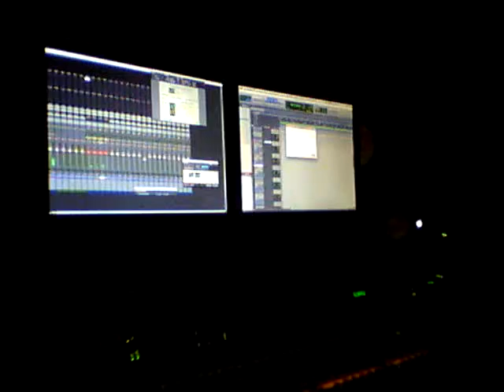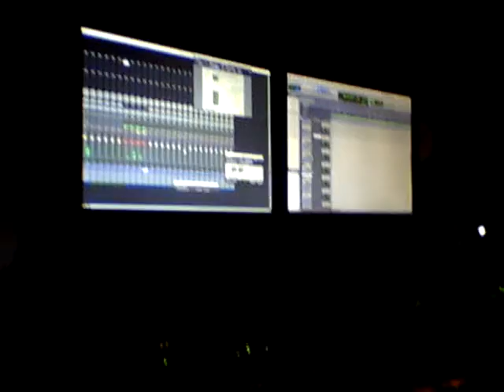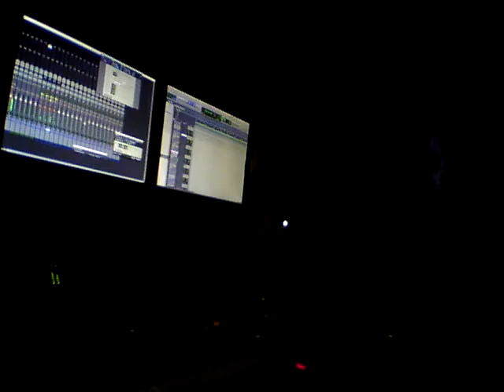KINGP Studio Session with Guitarists (need beats/producer?)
KINGP in the Studio vibing to the beat...

If you need beats, contact KINGP for great deals and a great sound!

KINGP ENTERTAINMENT